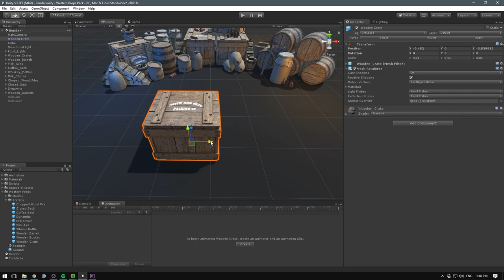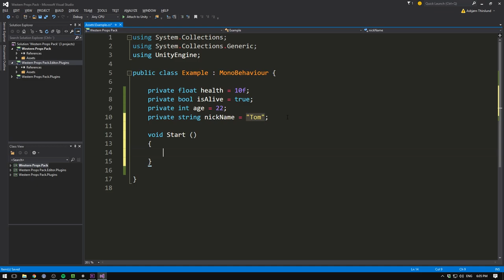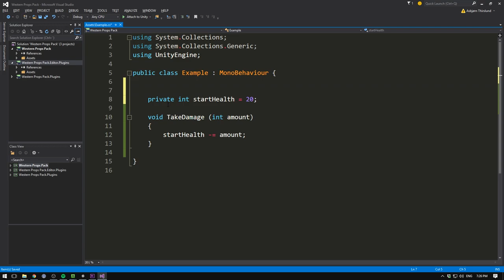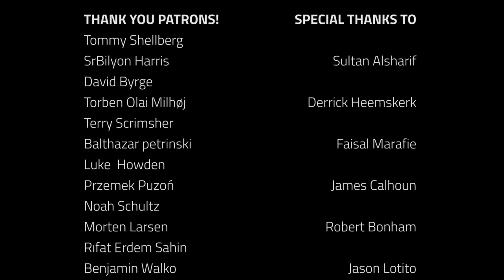TOP 10 UNITY TIPS - 2017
A collection of my favorite Unity quick tips!